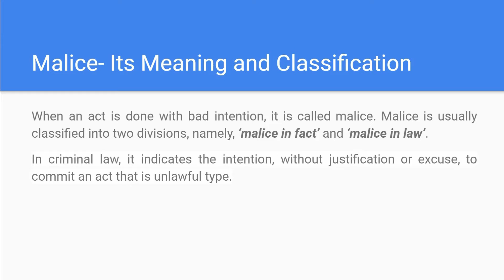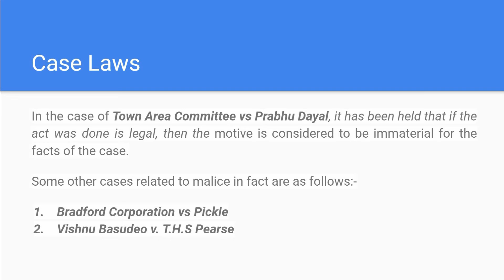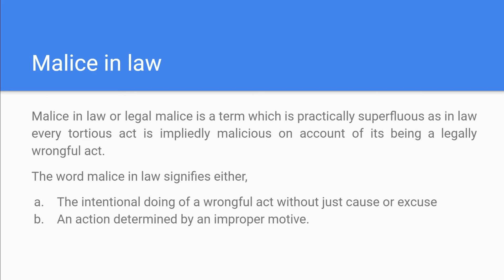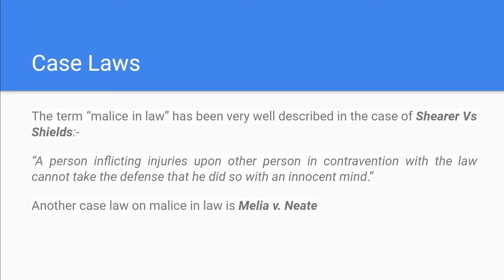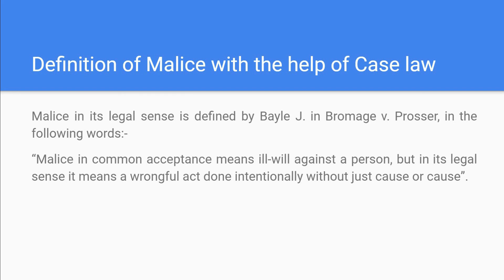Malice in Tort | Malice In Fact | Malice In Law | in Hindi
Here I have discussed about the meaning of malice and its types namely malice in law and malice in fact in detail with examples and case laws.

A tort, in common law jurisdiction, is a civil wrong  that causes a claimant to suffer loss or harm, resulting in legal liability for the person who commits the tortious act. It can include intentional infliction of emotional distress, negligence, financial losses, injuries, invasion of privacy, and many other things.

Tort law involves claims in an action seeking to obtain a private civil remedy, typically money damages. Tort claims may be compared to criminal law, which deals with criminal wrongs that are punishable by the state. A wrongful act, such as an assault and battery, may result in both a civil lawsuit and a criminal prosecution in countries where the civil and criminal legal systems are separate. Tort law may also be contrasted with contract law, which also provides civil remedies after breach of a duty that arises from a contract; but whereas the contractual obligation is one agreed to by the parties, obligations in both tort and criminal law are more fundamental and are imposed regardless of whether the parties have a contract.[citation needed] In both contract and tort, successful claimants must show that they have suffered foreseeable loss or harm as a direct result of the breach of duty